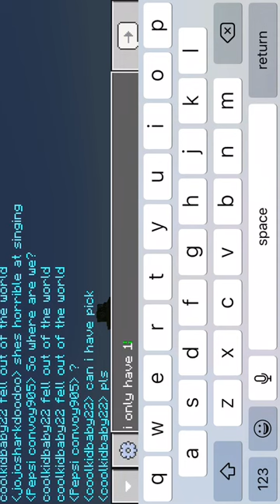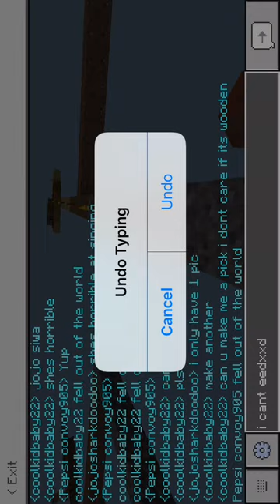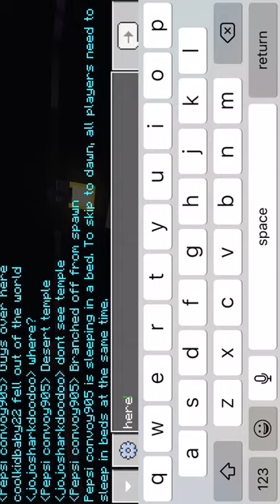EXPLORING MORE ISLANDS!!! (Minecraft 1 block challenge part 2)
Sorry for not doing the outro because something went wrong. So I will do it here. And one last thing before I leave. Hope you have a great Halloween! What are you going to be for Halloween? So hope you have a great day and see you in my future videos! BYYYYYYYYYYYEEEEEEEEEEEEEEEEEEEEEEEEEEEEEEEEEEEEEEEE!